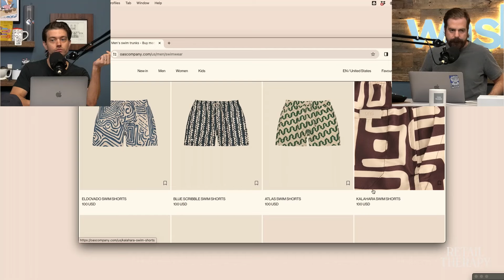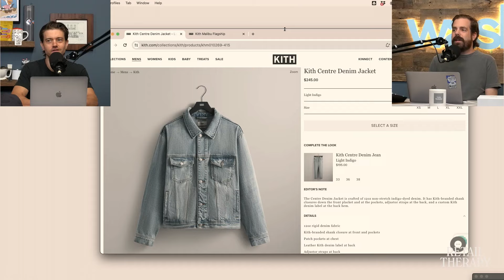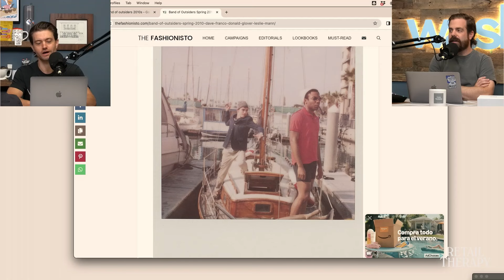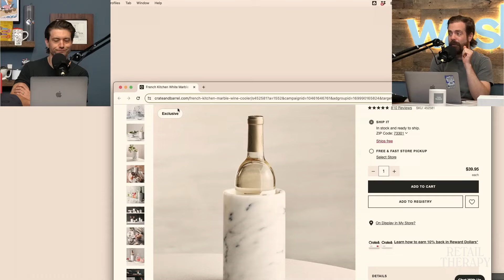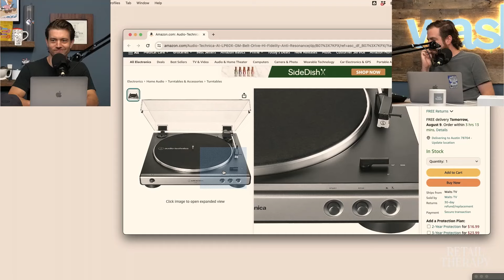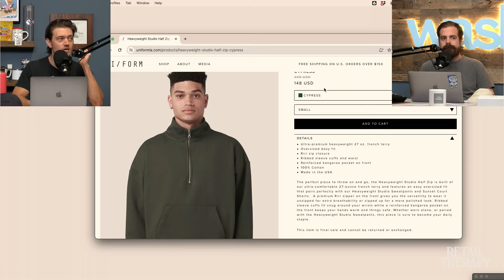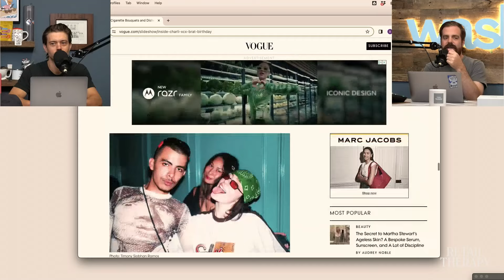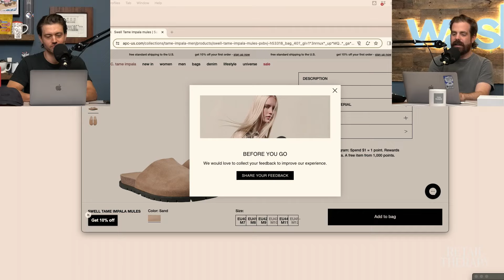Retail Therapy 085: Home Bars & Hype Beasts (Listener Questions)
This week, we fielded a ton of listener questions — which brands give Instagram vs. legit, when brands over-hypebeast, brands that have fallen off, brands we miss, moving cities in your 20s, cost effective vinyl setup starting points, bar cart flexes, college game day fits that aren't polo shirts, the ideal tailgate, preventing wear and tear in the crotch of jeans, shopping in Italy vs. USA, cologne recs, and more. We also discuss some articles of interest ranging from Charli XCX's birthday party, Rodent Men out - Beefcakes in, and Sabrina Carpenter's Erewhon smoothie.

Credits
Podcast artwork by Alfonso Ruiz and Tristan Pigott